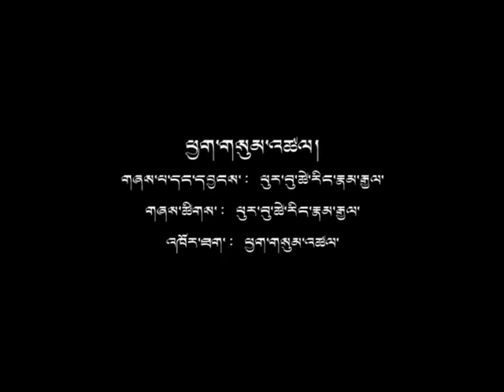Phurbu T Namgyal | Chaak Sum Tsel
Song: Chak Suum Tsel
Album: Chak Suum Tsel
Singer/ Songwrier: Phurbu T Namgyal
Music/ Video: Alfa Studio (Nepal)